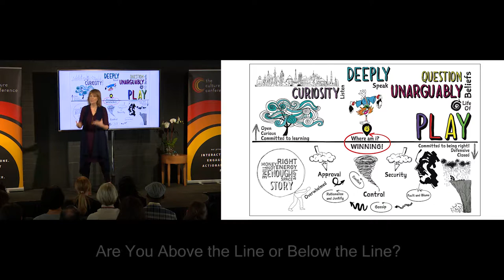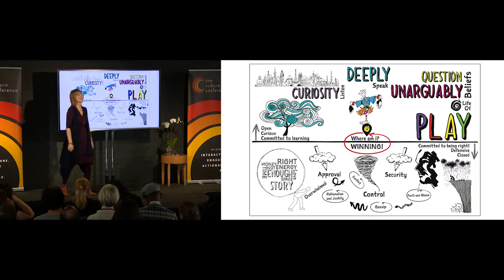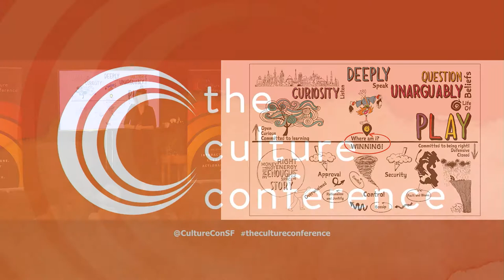Diana Chapman: Know Where You Are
Diana Chapman, Co-Founder, The Conscious Leadership Group + Advisor to Exceptional Leaders at The Culture Conference 2018